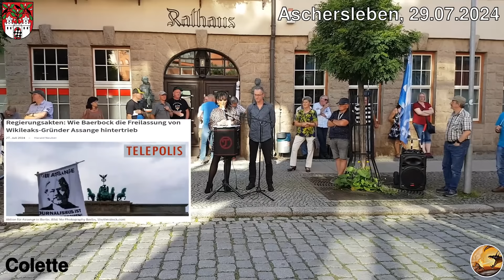Zusammenstehen! Mehr als je zuvor! - Colette in Aschersleben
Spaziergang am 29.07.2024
Nach der weiteren neuen Eskalation durch die Polizei auf dem Sommerfest der Freien Thüringer in Gera am 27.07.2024, spricht Colette über ihre eigenen Beobachtungen auf dieser Veranstaltung. Vergesst darüber hinaus nicht die Menschen, die tagtäglich für Euch und mit Euch da sind!

Link zu den Videos in Sondershausen und Gera